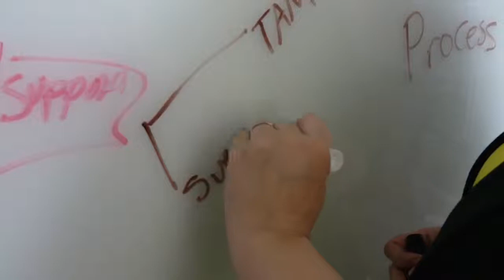Why Get Your MLIS Degree from SJSU iSchool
Alumni share why they chose the SJSU School of Information's MLIS program.